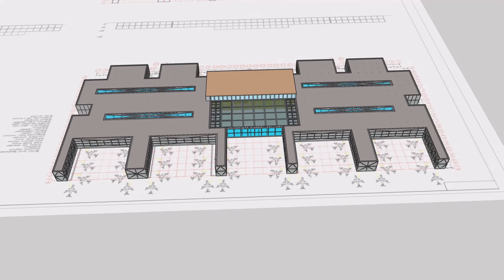Video Vizuvalizatsiya Aeroport Terminali Nodir Arxitektor